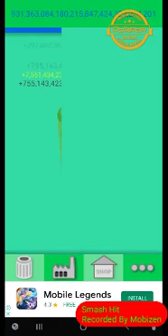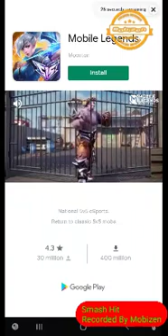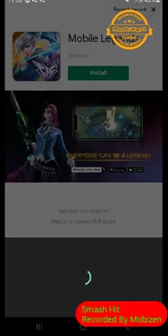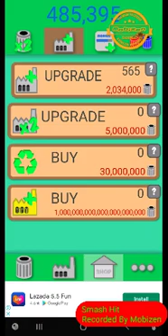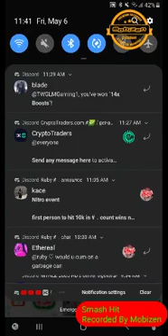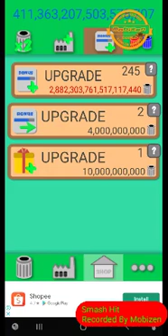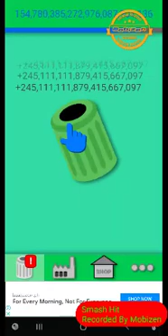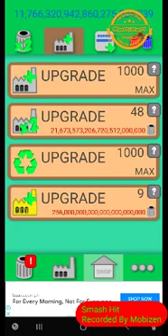Scrap Clicker 1 | #10 (again)